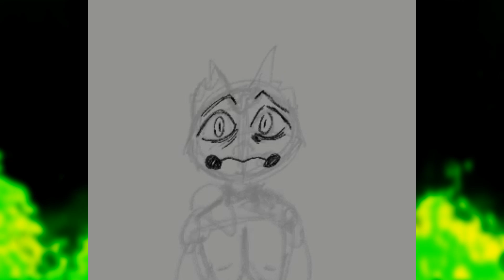[HELLUVA BOSS] Fire Eyes - Procreate timelapse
I love Fizzarolli. A lot!! And I don't know why I've been making such dramatic Helluva Boss fan art, but here's one. Ever notice the color of his sclera matches the color of hellfire?